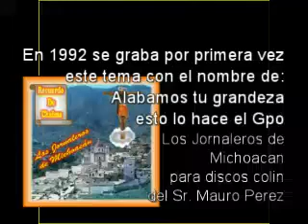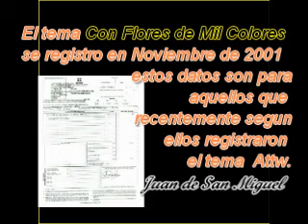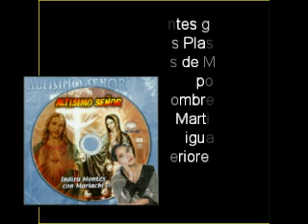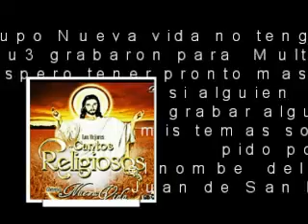grupos que han grabado con flores de mil colores tema original de Juan Martínez lnclan